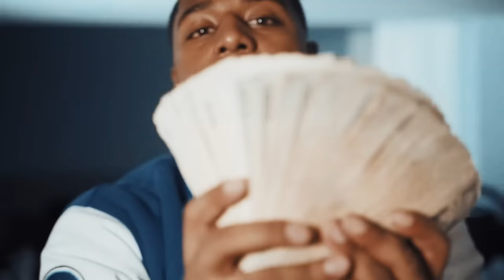Glockboy Bobo - “Court Tomorrow” (Official Video) Shot by @Lou Visualz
Prod by @JPerryBeats

Director Credits : DCG Brothers | GlockBoy BoBo | Fonzo 6700 | SOB Odee | PGF Nuk | MontannaATM